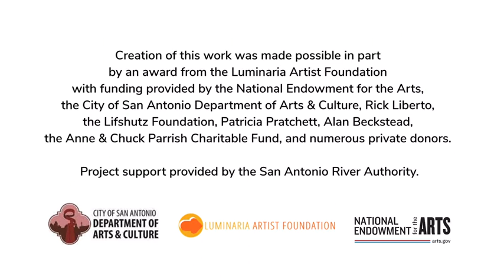Artemisia Wind Harp Illume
About The Artemisia Wind Harp, a sound sculpture created by Pamela Martinez.  First displayed at San Pedro Creek Culture Park in San Antonio, TX.
Creation of this work was made possible in part by an award from the Luminaria Artist Foundation with funding provided by the Department of Arts & Culture of the City of San Antonio. Additional hanks to San Antonio River Authority, San Antonio River Foundation, The National Endowment for the Arts.
Videographer: Chris Castillo
Video Production by: The 44 Productions Inc